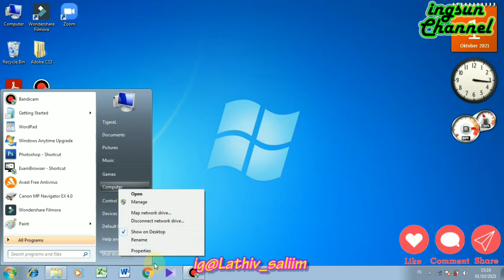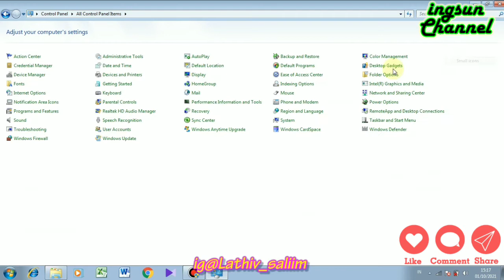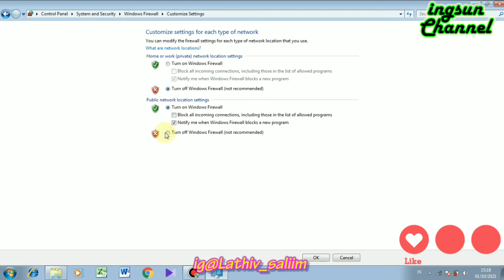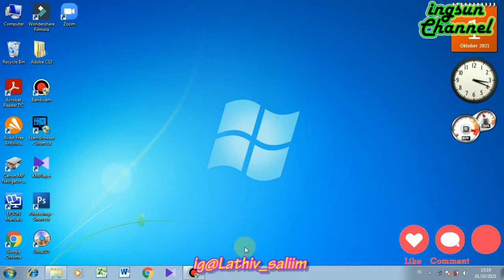Cara nonaktifkan windows firewall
Bagi anda yang ingin mencoba untuk mematikan Windows Firewall, video ini tepat untuk anda. Karena pada video kali ini anda akan diajarkan bagaimana Cara Mematikan dan Menghidupkan Windows Firewall.

Firewall merupakan komponen yang sangat penting didalam suatu perangkat. Firewall merupakan sebuah fitur yang ada di dalam sistem operasi yang sangat berguna untuk mengetahui hal hal yang berbau ilegal atau berbahaya yang terdapat pada sebuah jaringan atau internet. Walaupun sangat penting keberadaannya, tidak mengurungkan niat para pengguna untuk mematikan atau menonaktifkan fitur tersebut.

Akan ada banyak sekali faktor yang mempengaruhinya. Mungkin saja ada data yang sangat penting bagi pengguna yang telah terblokir oleh Windows Firewall ini karena dianggap berbahaya, padahal data tersebut sama sekali tidak berbahaya.

Dan tidak hanya itu, ada juga orang yang tidak sengaja mematikan windows firewallnya tapi tidak tahu lagi bagaimana cara menghidupkan Windows Firewall kembali. Karena itulah kami membuat tutorial keduanya hanya didalam satu video ini. Karena seperti yang kami katakan tadi, Windows Firewall merupakan komponen yang sangat penting bagi sebuah perangkat. Jika firewall kita tidak berada didalam keadaan hidup, maka kemungkinan akan ada bahaya yang akan menginfeksi perangkat anda dari internet.

Caranya jugalah sangat mudah untuk dilakukan. Berikut ini caranya :
1. Buka Control Panel.
2. Pilih System and Security.
3. Lalu buka Windows Firewall.
4. Klik Turn Windows Firewall on or off.

Jika bagi anda hal diatas kurang jelas, silahkan anda menonton video yang telah kami buatkan khusus untuk anda yang ingin mematikan atau menghidupkan windows firewall. Semoga bermanfaat!